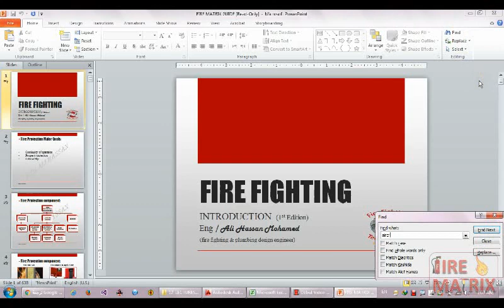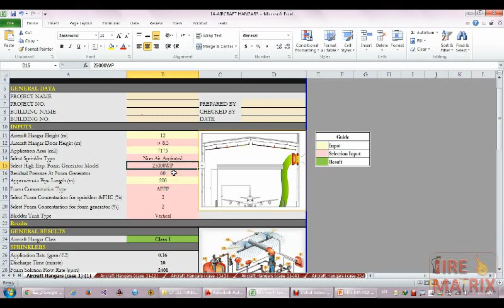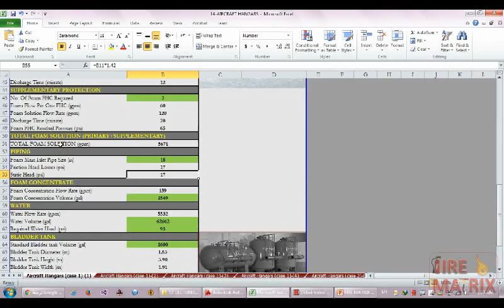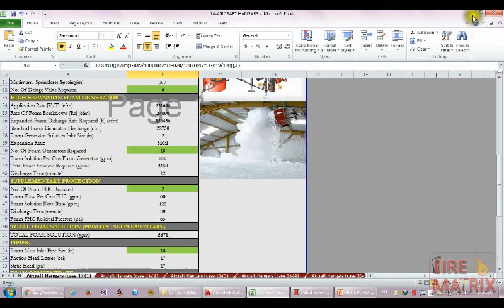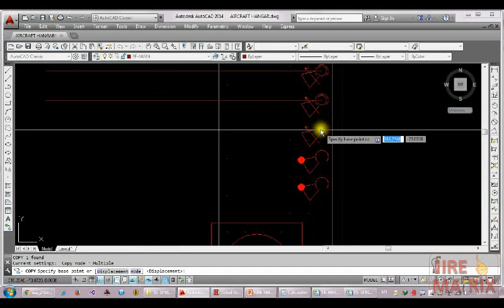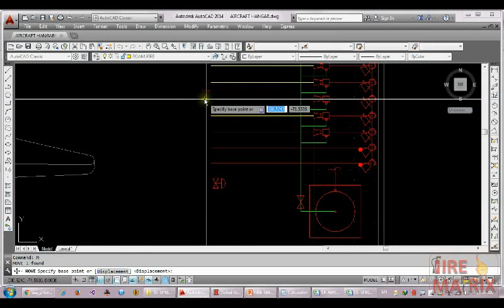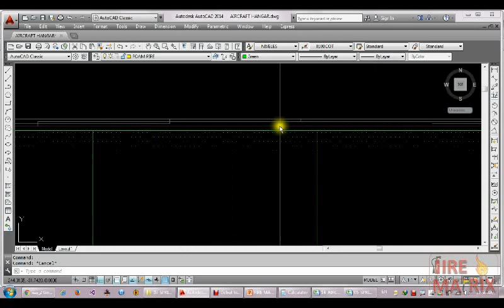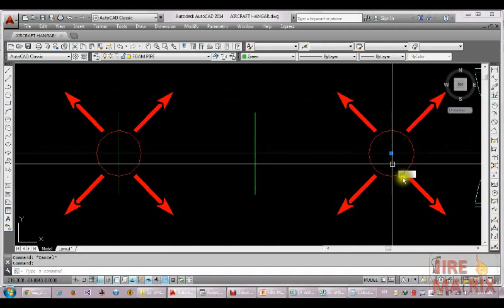Fire Foam System Design - Lecture 18